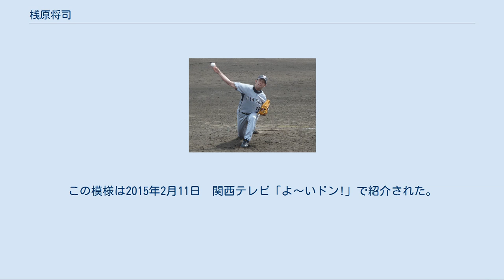桟原将司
桟原 将司（さじきはら まさし、1982年8月21日 - ）は、大阪府出身の元プロ野球選手（投手）。
現在は大阪・北新地で「とり焼き さじ」を経営する。
 コメディアンのハナ肇の兄は桟原の祖父で、桟原から見ればハナは大叔父となる。
 大阪府出身。
大阪桐蔭高校では1年後輩に岩田稔・中村剛也がいた。
 高校卒業後、社会人野球の新日本製鐵広畑に入社。
2003年にはエースとして最速150km/hの直球とスライダーを武器に5年ぶりとなる第74回都市対抗野球大会出場に貢献。
本大会では日産自動車九州と対戦し初戦敗退。
 2003年度ドラフト会議にて阪神タイガースから4巡目指名を受けて入団。
 阪神タイガース時代 (2008年7月2日、舞洲ベースボールスタジアム) 2004年は新人ながらリリーフ陣の一角として44試合に登板。
夏場は成績を落としたものの、9月以降は持ち直して防御率3.48を記録するなど即戦力となった。
 2005年は前年不調だった夏場は好調だったものの、9月以降失速し登板数は減少。
しかし、9月6日には中日戦で日本プロ野球史上14度目、セントラル・リーグ史上9人目、球団史上石川緑以来2人目となる3者連続3球三振を記録。
二軍では主に抑えとして21試合に登板、防御率2.29、リーグトップの12セーブを記録した。
JFKに対して、橋本健太郎、江草仁貴らとあわせてSHEと命名された。
千葉ロッテマリーンズと対戦した日本シリーズでは第3戦で初登板したが、福浦和也に満塁本塁打を浴びるなど打者4人に対し一死も取れずに降板。
以後シリーズでの登板がなかった為、日本シリーズにおける生涯防御率は未算出のままである。
 2006年はシーズン初登板となった5月5日の対横浜ベイスターズ戦で打ち込まれ二軍降格となったが、セ・パ交流戦後の7月に一軍昇格した後は14試合に登板して防御率1.10を記録した。
 2007年はシーズン前にオーバースローへの転向を試みたりシンカーの習得に励むなど試行錯誤をし、二軍で25試合に登板して防御率1.82を記録した。
しかし、一軍では苦手とする左打者に対する被打率が4割を超え、登板機会の多くが敗戦処理に終わり、2008年は二軍でも精彩を欠き一軍での登板機会はなかった。
 2009年は7月に2年ぶりの一軍昇格。
9月21日の対横浜戦で救援登板し、清川栄治を抜いて初登板以来115試合連続無敗の日本プロ野球新記録を樹立した。
その後、10月3日の対東京ヤクルトスワローズ戦で、後に西武でチームメイトになる鬼崎裕司にプロ初本塁打を打たれて敗戦投手となり、連続無敗記録は116試合でストップした（2015年に巨人の高木京介が記録更新。但し2020年時点でも球団記録）。
 2010年は一軍登板6試合に留まり、9月10日の対ヤクルト戦で左ひざを痛めて、翌日に出場選手登録を抹消された。
10月19日に大阪府内の病院で左ひざ関節鏡視下によるクリーニング手術を受け、23日より阪神鳴尾浜球場でリハビリを開始した。
 2011年シーズンは手術の影響で育成選手契約でスタートしたが、6月に2軍で実戦復帰登板し、6試合で無失点と安定した成績を挙げ、7月30日に再び支配下選手に登録された。
背番号は79となったが、一軍登板はなく10月9日に球団から戦力外通告を受けた。
その後12球団合同トライアウトに参加し、11月24日、埼玉西武ライオンズが獲得を発表した。
 2012年は一軍での登板はなく、10月2日に戦力外通告を受けた。
その後、現役引退を表明。
 2013年からは、地元・大阪の飲食店に勤務し、2014年9月より大阪市北区堂島で飲食店『とり焼き さじ』を経営している。
この模様は2015年2月11日　関西テレビ「よ〜いドン!」で紹介された。